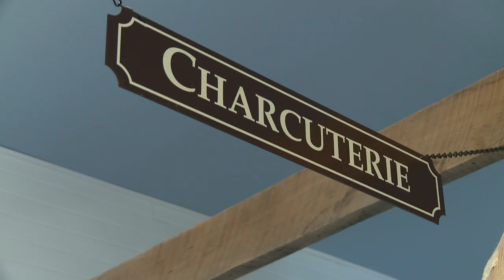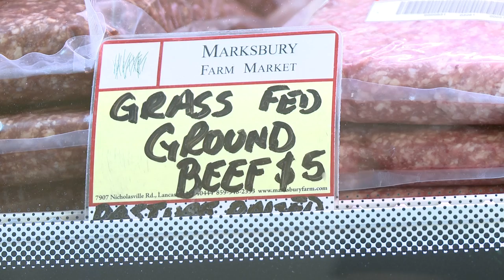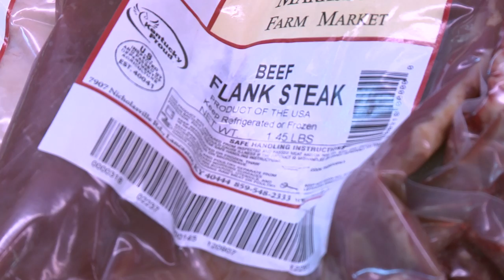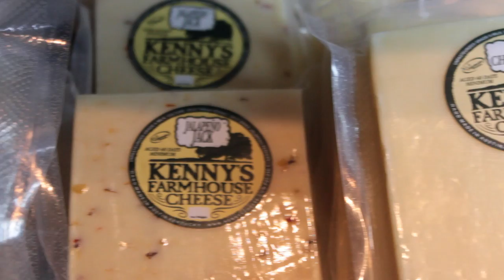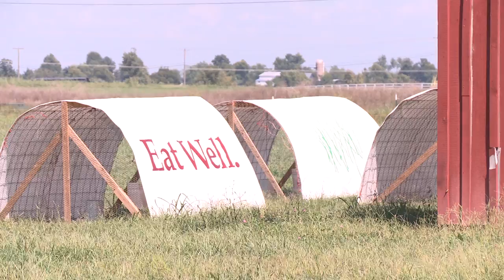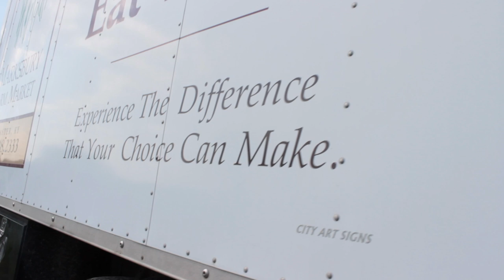Buy Local, Eat Well: Kentucky's Marksbury Farm Market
Host Wes Berry tours the butcher counter and abattoir of this Kentucky Proud country market / farm / slaughtering facility and learns how Marksbury Farms raises animals with care, supports local farmers, slaughters respectfully, and sells some of the most wholesome delicious meats and charcuterie available.